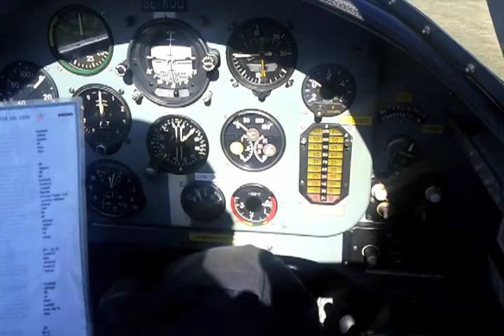Yak-52 Check List and Start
Kurre Lansburgh and Henrik Andoff starts the Yak-52 SE-KDD at Sundbro air fileld in Sweden